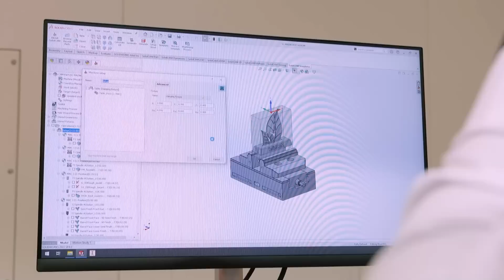Software, technology, and networking at SolidCAM’s Open House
Why do people opt for an Open House? Tom Skubala of MTDCNC interviews the experts to find out more about SolidCAM’s exclusive event. Gordon Drysdale of SolidCAM emphasises the need to showcase software along with machine tools, workholding, and cutting tools to fully demonstrate applications and solutions. With several partners attending the event, SolidCAM believe their partners are the key to their success. Hear the brilliant feedback from Beatson Clark, Yamazaki Mazak, CG Tech, Schunk Intec, and Iscar Tools who showed their support for SolidCAM as an expert in CAM systems.

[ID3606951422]